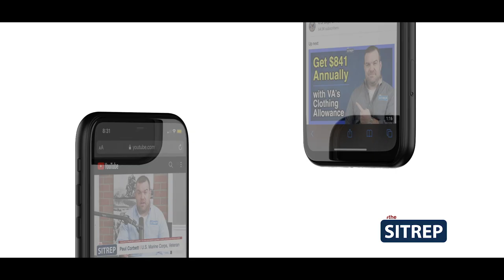VA Hero Of The Week: John Schreiber Emerging Star For Red Sox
John Schreiber has been terrific for the Boston Red Sox and is emerging as one of the teams' stars during the first-half of the season.